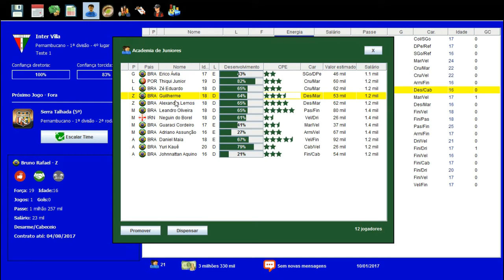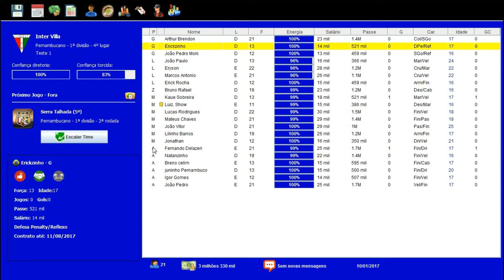BRASFOOT 2017 DOIS INSCRITOS PRECISAMOS DE ZAGUEIRO